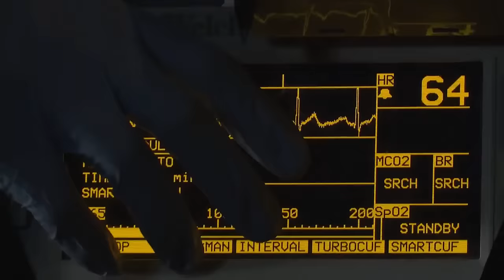U.S. Air Force Life Rescue Afghanistan • In-Country 911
Footage of the U.S. Air Force 83rd Expeditionary Rescue Squadron (83rd ERQS), Critical Care Air Transport Team (CCATT), 774th Expeditionary Airlift Squadron (774th EAS), and the 455th Expeditionary Aeromedical Evacuation Squadron (455th EAES) at Bagram Airfield, Afghanistan. Filmed during exercise Vulture Rescue in September, 2016.
Film Credits: SrA Robert Dantzler